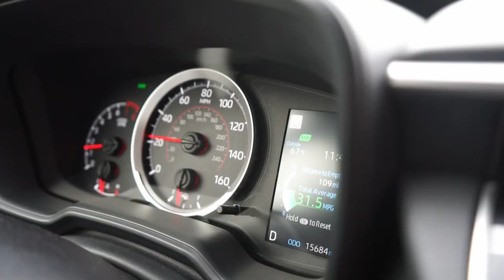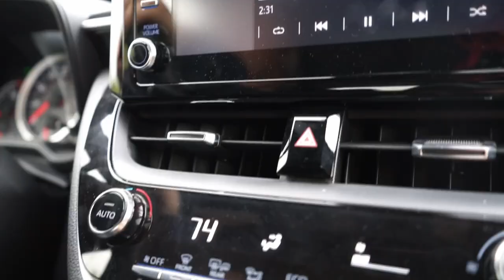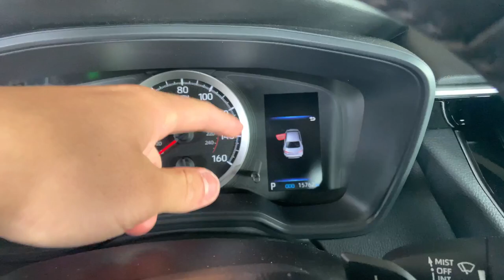TEENAGE BODYBUILDER BUYS BRAND NEW CAR.. (2021 Toyota Corolla Sport) *19 YEARS OLD*